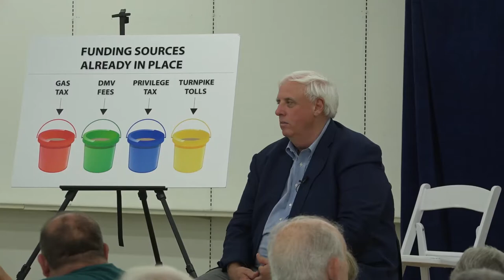Roads to Prosperity Town Hall - Rainelle, WV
Governor Justice held a Roads to Prosperity Town Hall in Rainelle, WV.